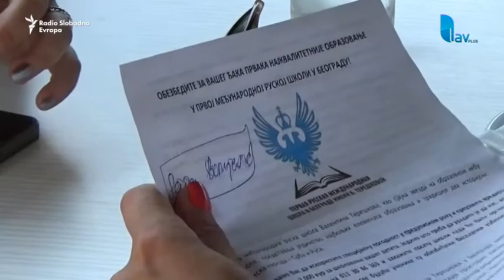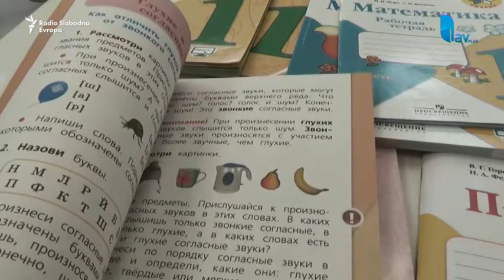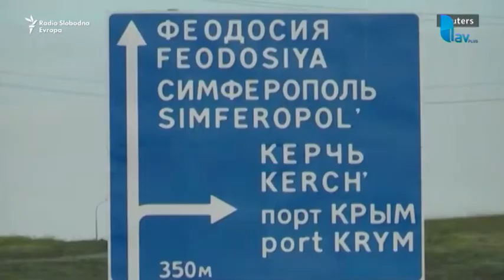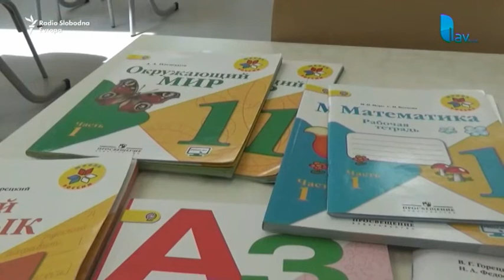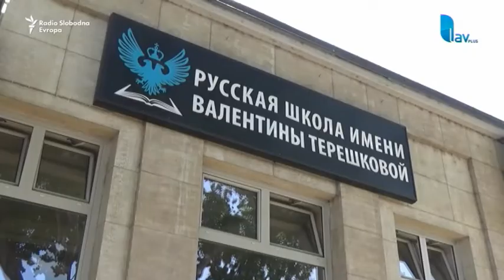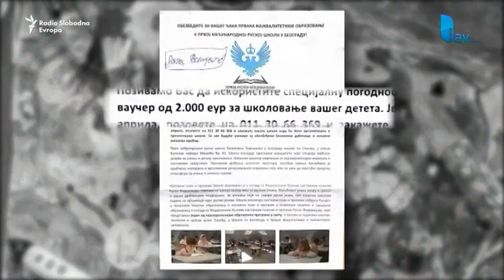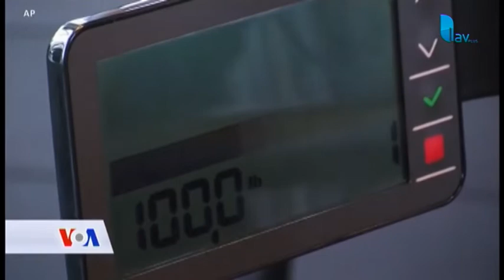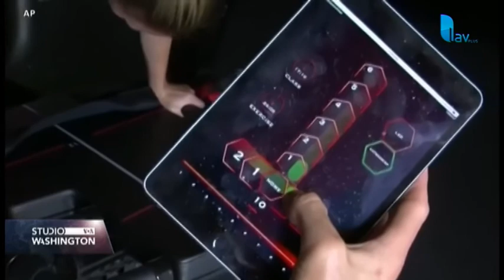RAPORT U PET 03. 09. 2018.